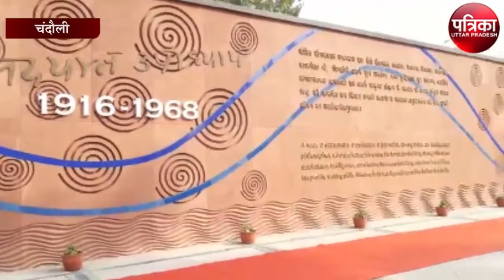12 सीएम-डिप्टी सीएम जाएंगे प. दीनदयाल उपाध्याय स्मृति उपवन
12 सीएम-डिप्टी सीएम जाएंगे प. दीनदयाल उपाध्याय स्मृति उपवन